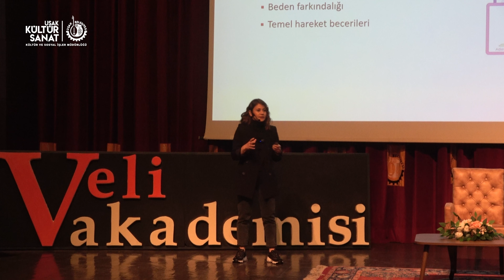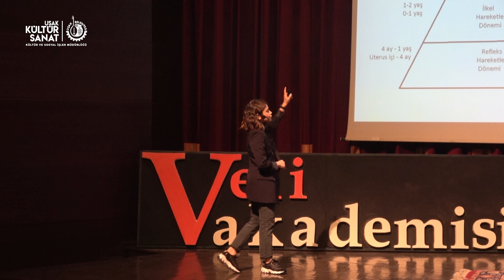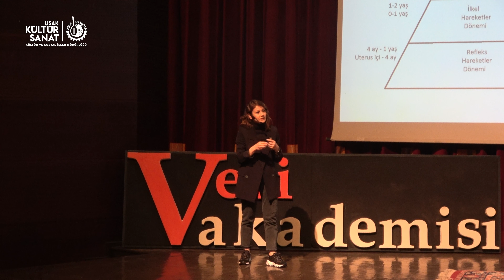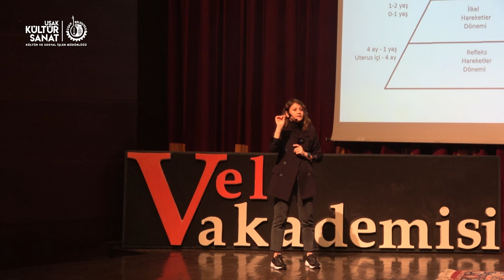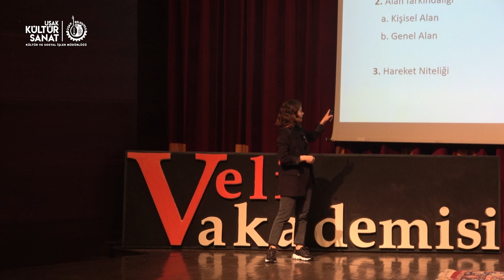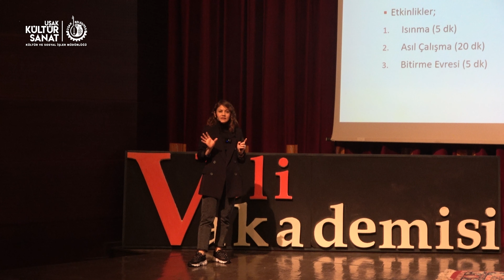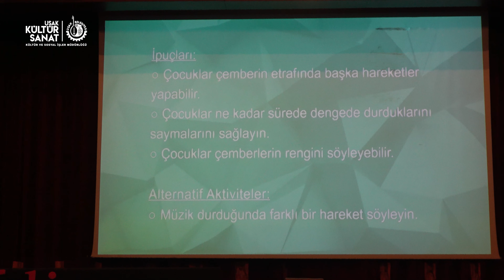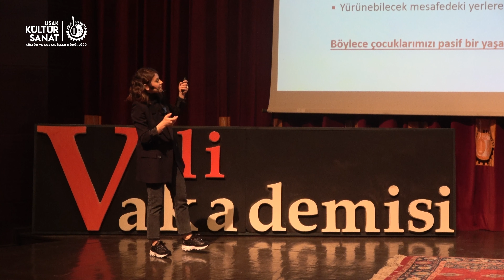Veli Akademisi / Meltem Altıntuğ-Çocuklarda Hareket Eğitimi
şak Belediyesi 5. Bilim Sanat Çocuk Şenliğinde çocuklarımız doyasıya eğlenirken büyüklerimiz ise Veli Akademisi ile bir birinden farklı konu ve konukların bulunduğu seminerlere katılım sağlıyor..

Öğr. Gör. Meltem Altıntuğ tarafından gerçekleştirilen "Çocuklarda Hareket Eğitimi" adlı seminer ile velilerimiz bilgi dolu bir gün yaşadı..

Program sonunda Uşak Belediyesi Kültür ve Sosyal İşler Müdürü Sayın Etem Sevil, Meltem Altıntuğ'a katılımlarından dolayı Teşekkür Belgesi ve Kültür ve Sosyal İşler Müdürlüğü Kültür Yayınlarından çıkan "Tarih Boyunca Uşak Halısı" adlı kitabı hediye etti.